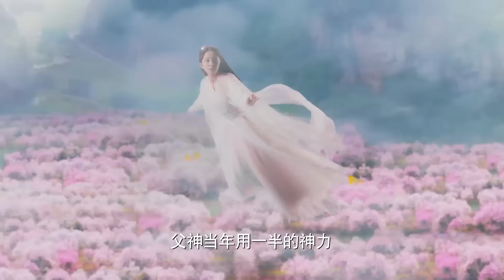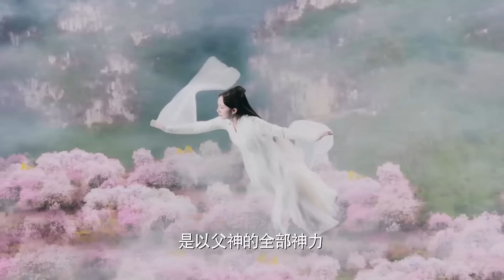美女把亡夫放進玄晶棺，三年後丈夫竟離奇復活 🍿Movie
Croton | SSSSSLTHDSJ